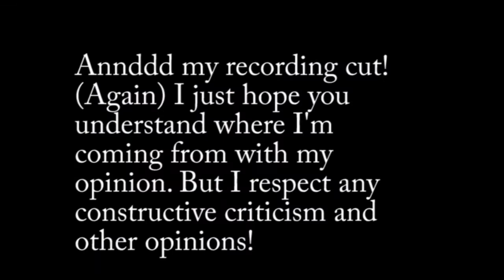Young Kairi rant. Were people too harsh with SENA? - Kingdom Hearts Unchained X (KHUX)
Well, I know THIS is gonna get a LOT of backlash, ESPECIALLY since hating on SENA seems to be the cool thing to do (at least the cool thing to do to the vocal minority of the fans). But, please note that EVERYTHING I say is based on a different perspective. I just want you guys to notice things aren't 1 dimensional on matters like these.

As always, I hope you liked what you saw and I hope you have a good day!